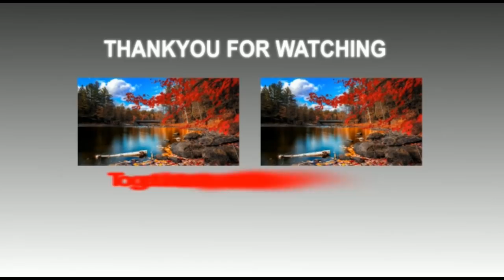बलिया नगर पंचायत के उपाध्यक्ष ने कहा अपने कार्य शैली एवं प्रभाव से चुनाव जीतेंगे:-तनवीर हसन/apnalive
नमस्कार दोस्तो आज हम सब इस वीडियो बलिया नगर पंचायत के उपाध्यक्ष ने कहा अपने कार्य शैली एवं प्रभाव से चुनाव जीतेंगे:-तनवीर हसन।